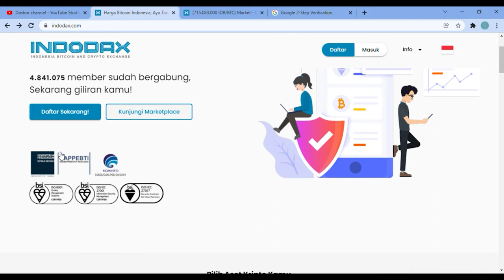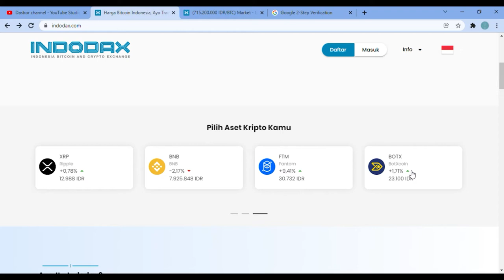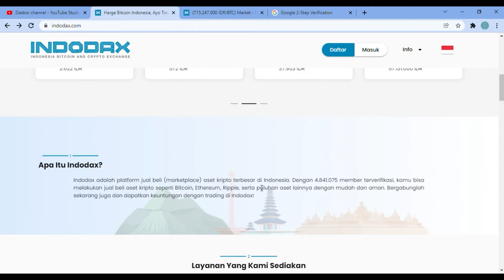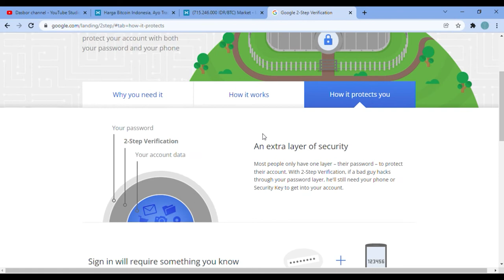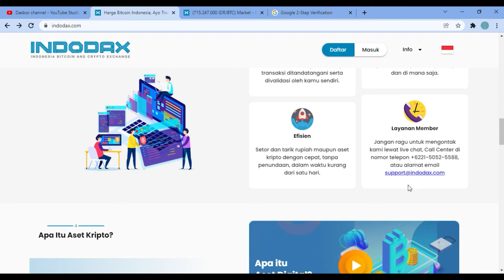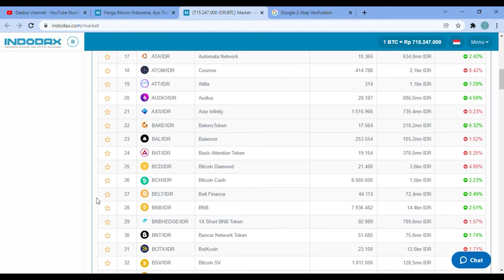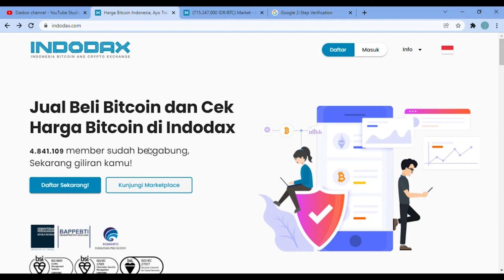Indodax. Market Place Aset Kripto Terpercaya Bagi Pemula ?